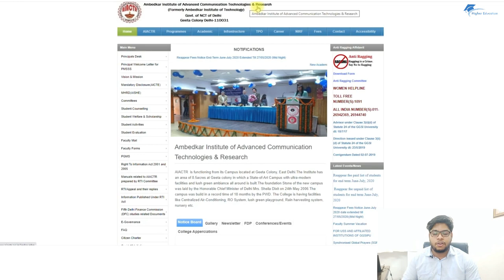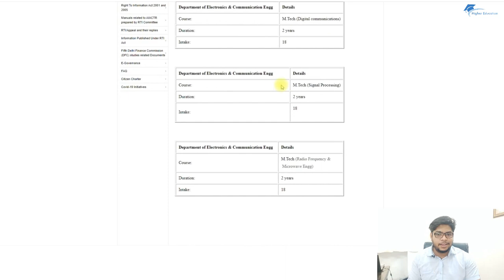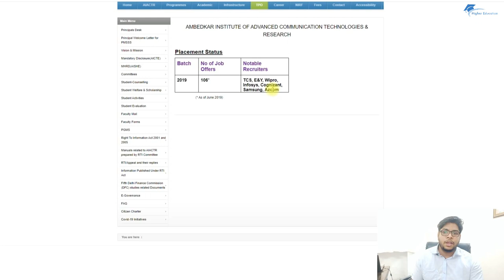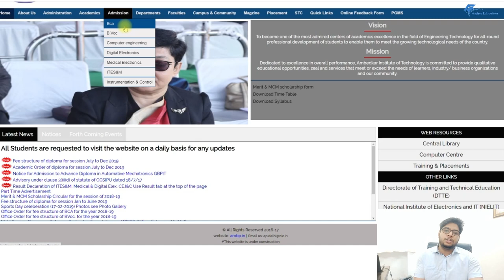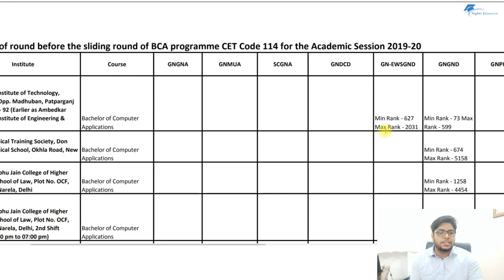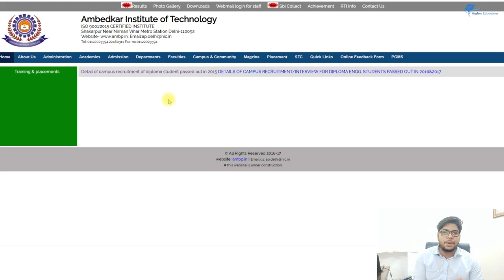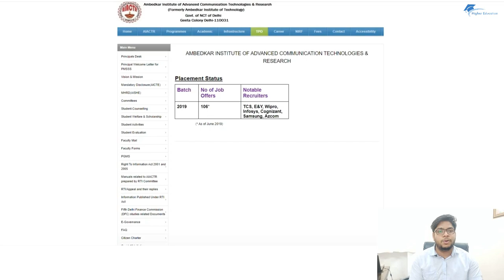Ambedkar Institute of Technology College details admission process Placments Complete Details